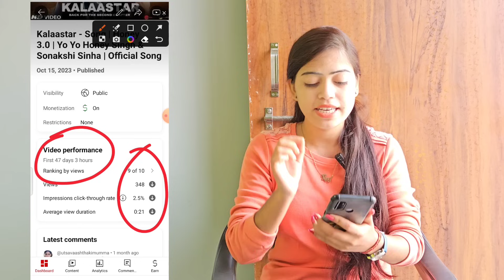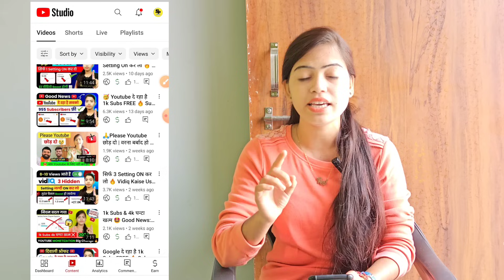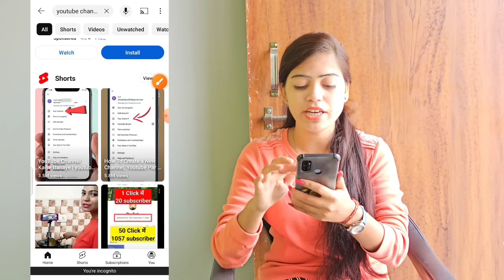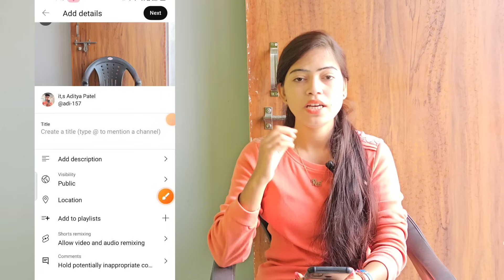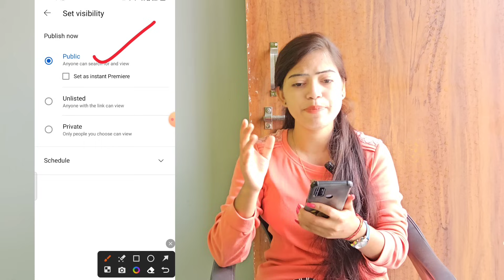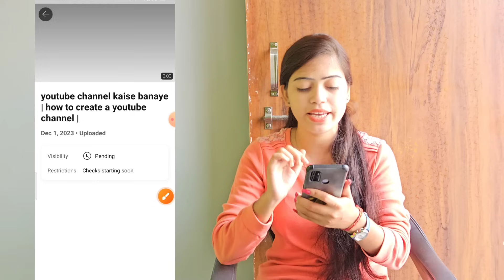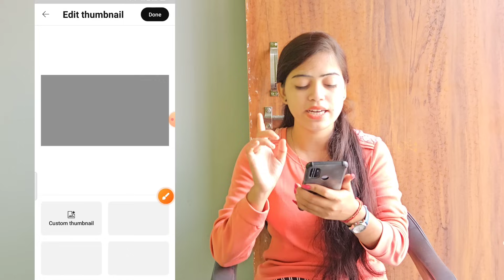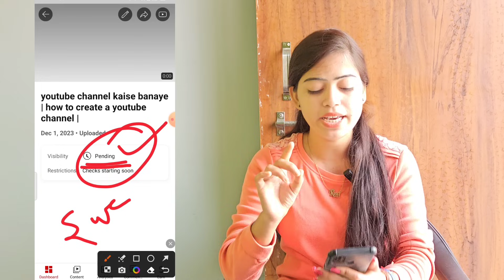❌️Views लाना है तो जान लो Youtube video upload karne ka sahi tarika, how to upload videos on youtube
Youtube video upload karne ka sahi tarika || how to upload videos on youtube